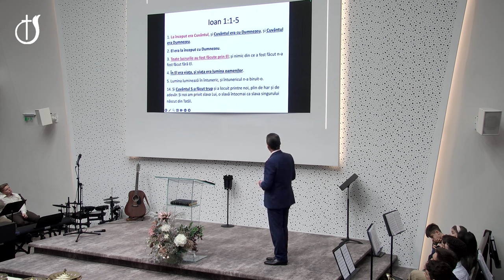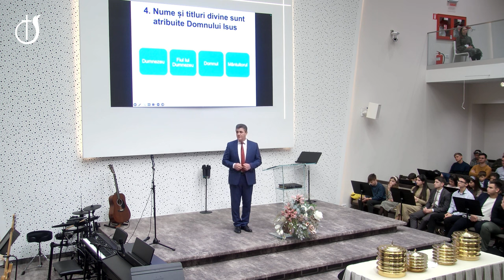Nelu Brie - Cine este Isus?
Biserica Emanuel Sibiu - mesaj de încurajare și zidire spirituală, rostit de pastorul Nelu Brie, în data de 3 noiembrie 2024. Predici pentru vremuri grele